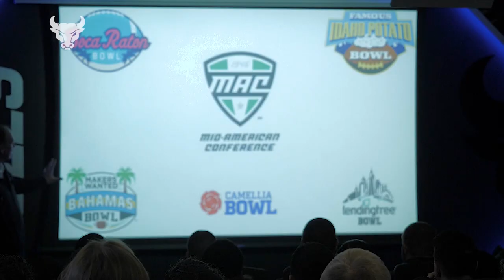UB Football Bahamas Bowl Reaction